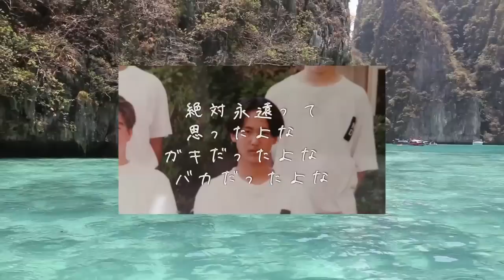【衝撃】酔っ払って朝起きたら女の子が隣にいた！！！！